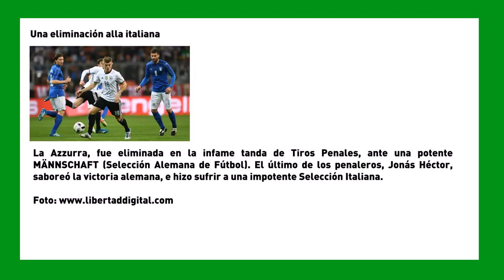SemanaVD1: Una eliminación alla italiana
La Azzurra, fue eliminada en la infame tanda de Tiros Penales, ante una potente MÄNNSCHAFT (Selección Alemana de Fútbol). El último de los penaleros, Jonás Héctor, saboreó la victoria alemana, e hizo sufrir a una impotente Selección Italiana.